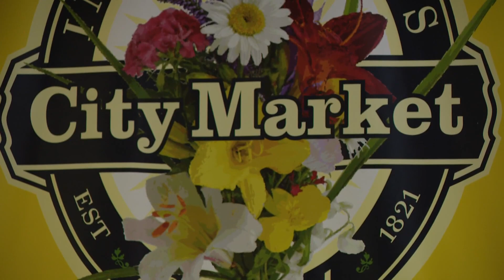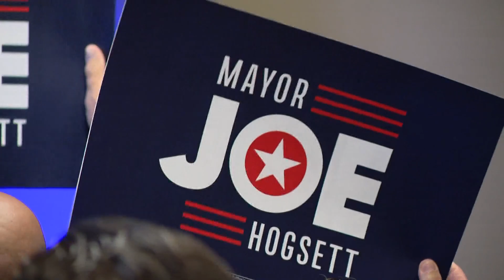Hogsett announces 2023 run for mayor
Hogsett's announcement follows one last week by  Rep. Robin Shackleford that she is also running for mayor.